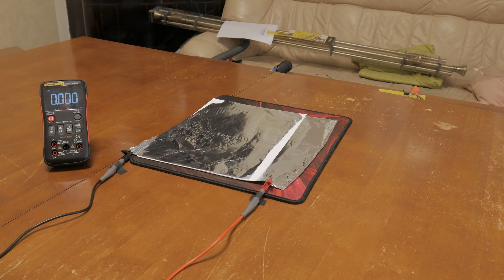Kodukootud kondensaator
A4 paberi suurune leht ja kaks fooliumi tükki